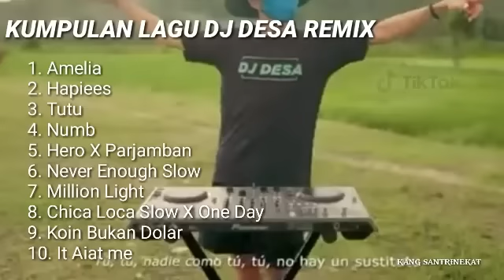DJ DESA REMIX TERBARU CEPAK CEPAK JEDER ( FULL ALBUM AMELIA)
DJ desa remix
kumpulan lagu lagu DJ desa remix
full album DJ desa

selamat datang di channel kang santrinekat
semoga terhibur dan menikmati lagu lagu terbaru
dari dj desa remix

DJ Koin Bukan Dolar
DJ It Aiat me

jangan lupan juga like n subscrebe Chanel ini biar bisa ber kembang dan bisa aplud lagu lagu terbaru